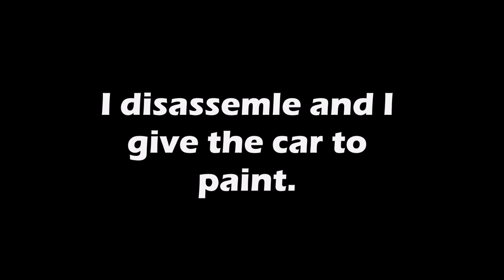Kia Sportage. Body repair, final part. Ремонт кузова, финальная часть.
The quarter panel repair.
Ремонт заднего крыла.